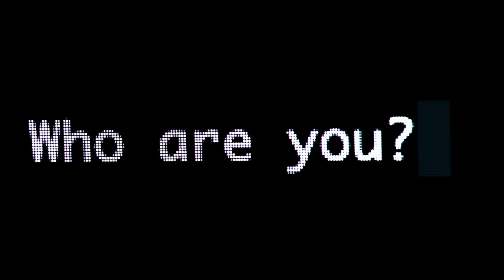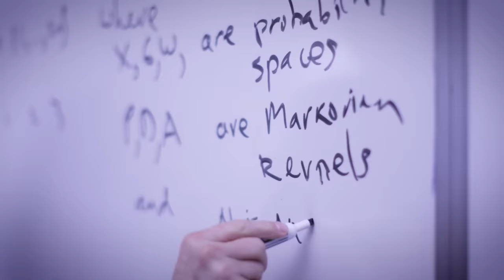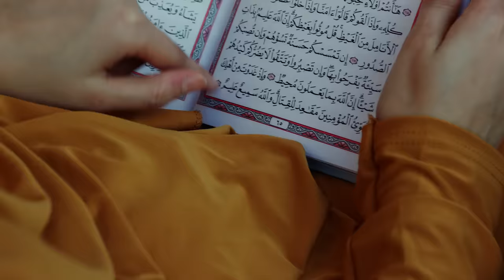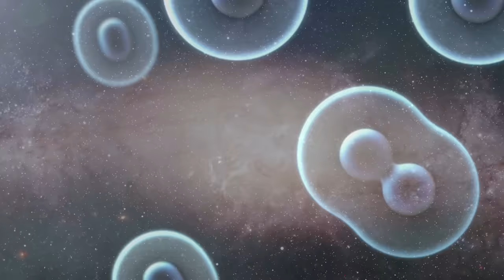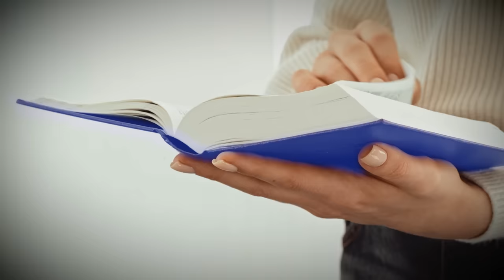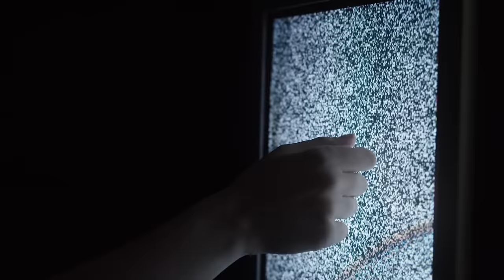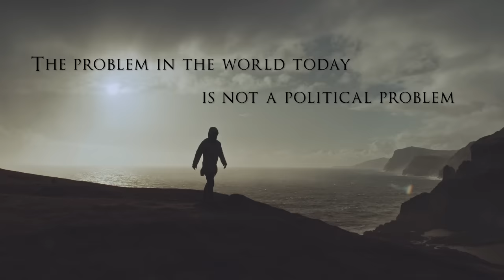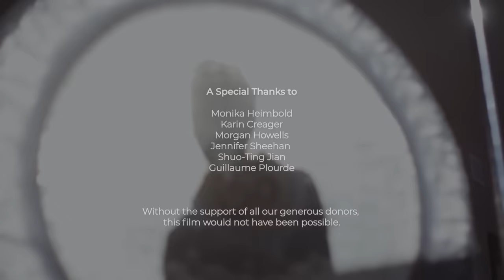Awakening Mind Part 1, "Know Thyself" (2023) - Complete HD Film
Awakening is the next stage in human evolution. The Awakening Mind Film Series travels the globe speaking to wisdom teachers, visionaries, and scientists from broad and diverse disciplines, philosophies, and traditions who are pointing with uncanny similarity and intelligence to this time as an epic juncture and an invitation to a higher evolution for humanity.

Awakening Mind explores the questions "who am I?",  "what is awakening?", "why awaken?", "what is consciousness?",  "how do I awaken?", "what is the purpose and meaning of life?", and "how am I to navigate this world experience to the best of my ability for the benefit of all?"  In this time where the world feels out of control and filled with so much suffering and sadness, these questions are particularly relevant, and the answers are a lot simpler than one might imagine.

Our visionaries will help our audience see that life is not as complicated as they may believe, and it is possible to awaken to the understanding that peace and happiness is available to anyone anywhere in the world right now.

The Awakening Mind Film Series will be released for free for the benefit of humanity and the awakening of human consciousness (in as many languages as possible).

Speakers in Part 1, “Know Thyself” include: Rupert Spira, Donald Hoffman, Neale Donald Walsch, Loch Kelly, Lisa Natoli, and Daniel Schmidt.

As we release these films for the benefit of the world for free, we rely on your support for funding. If you like Awakening Mind Part 1 "Know Thyself" then please consider supporting Awakening Minds Part 2 "Living Presence"; scheduled to commence filming in the summer of 2023. Your donation can play a vital role in making it a reality.

To learn more please visit the Awakening Mind Film Series

Many resources including free guided meditations and films for awakening can be found

For additional support, free awakening resources, classes, community and FREE Conferences visit our partners